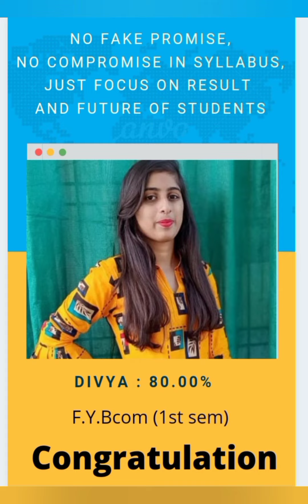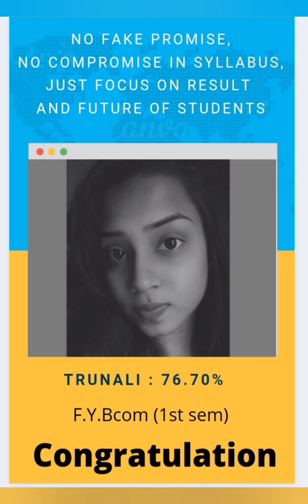F.Y.B.com (1St semester final Result) 2020-21 (M.S.University)